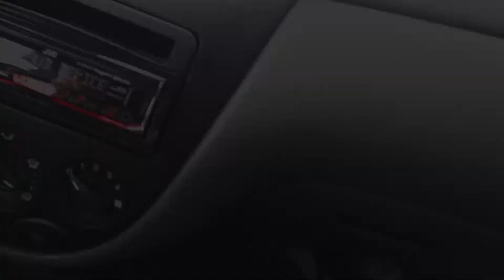Jacob's Vlog 1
New vlog coming next year!